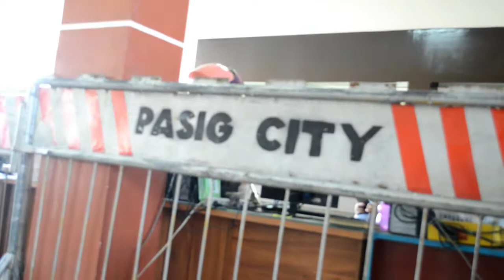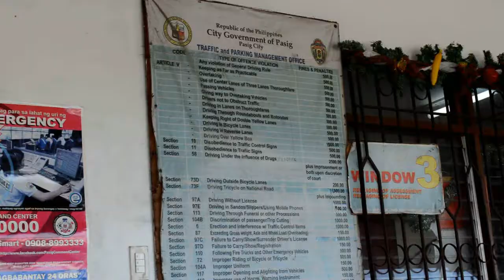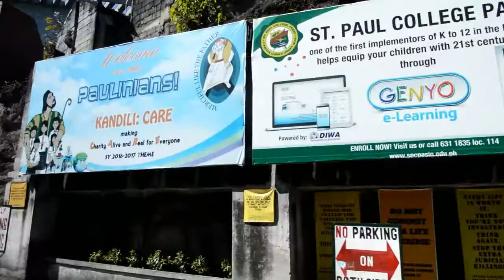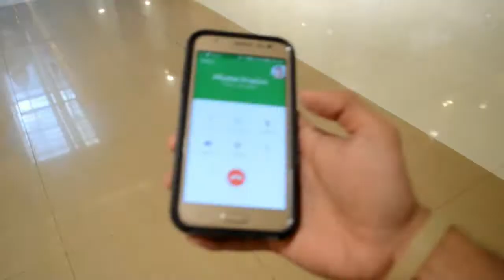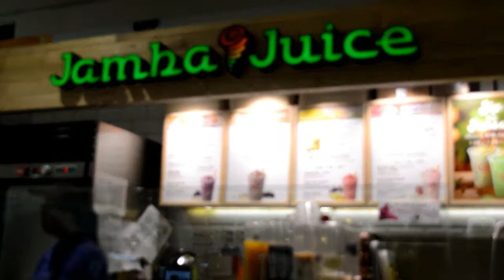UNACCEPTABLE BEHAVIOR (VLOG 5) | Marvin Lance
5TH VLOG!!! So guys this vid is like a rant about those people called "jejemon" kasi sobrang ugh hindi acceptable yung behavior nila sa loob ng isang mall, akala nila it's cool to that kind of things, pero NO talaga. Okay enough with that. HA HA HA

and I would love to see your comments and suggestions here so that I'll know what to do on my next vlog :)